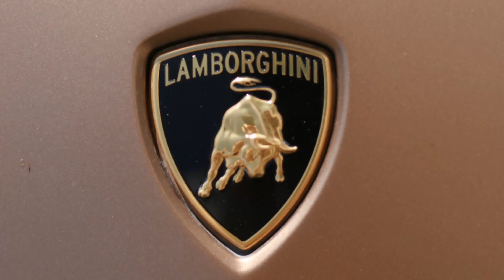위캔드도산(9) | 역대급도산대로(SVJ, 812, 세나, GT3RS, 퍼포만테, R8, F타입) // Korea Dosadaero SUpercars LEGEND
안녕하세요 서준원스팟터입니다.
이 영상은 2020년 10월 11일 일요일에 촬영한 영상입니다.
이번 도산은 레전드였습니다@@!!!
아 제가 핸드폰이 아이폰 6S라서 영상 화질이 안좋을수 있습니다.
코로나 확진자가 늘어나네요 ㅠㅠ
다들 힘드시겠지만 힘내시고 화이팅하세요!!

서준원스팟터 차스타그램  @sjw_spotter